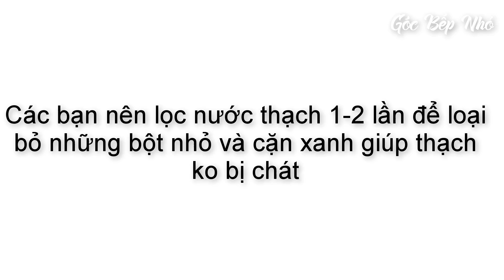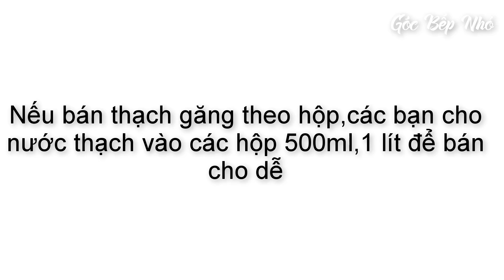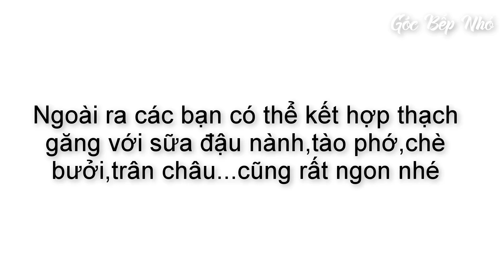Thạch Găng Kinh Doanh | Cách Làm Thạch Găng Từ Bột Lá Găng Mát Lạnh Giải Nhiệt Ngày Hè | Góc Bếp Nhỏ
|=) Quý Anh Chị có thể mua các nguyên liệu trên Shopee qua link sau :

       Thạch Găng là một thức quà quê dân dã dễ ăn và dễ làm, nhưng qua thời gian càng ngày món thạch càng được làm cầu kỳ hơn và tất nhiên là ngon hơn nhiều so với ngày xưa.
Trước đây hồi mình còn bé, thạch găng đơn giản chỉ là vài muỗng thạch chan ít nước đường. Nhưng bây giờ Các bạn có thể kết hợp thạch găng với nước cốt dừa,trân châu,chè bưởi,tào phớ. thêm chút đá bào ,lạc rang hoặc dừa khô,dừa tươi bào sợi để tô thạch trở nên hấp dẫn hơn.

 NGUYÊN LIỆU :

1. Phần thạch găng :
- Bột lá găng : 50 gram
- Nước đun sôi để nguội : 3-4 lít
- Nước vôi trong : 100 ml
- Túi lọc
- Đường : nếu thích thạch ngọt.

2. Phần nước đường :
- Đường : 170-200 gram
- Nước : 500 ml
- Hoa nhài : 1 nắm.

3. Phần nước cốt dừa :
- Nước cốt dừa : 200 ml
- Sữa tươi : 100ml
- Sữa đặc : 100 gram
- Đường : 50 gram
- Muối : 1 gram
- Lạc rang,dừa khô,dừa tươi bào sợi,trân châu ...: tùy thích,

Cảm ơn bạn đã XEM và ỦNG HỘ kênh !!! Góc Bếp Nhỏ Rất TRÂN TRỌNG BẠN .